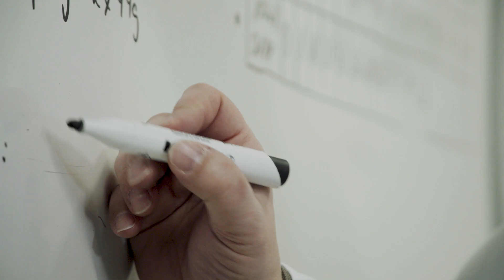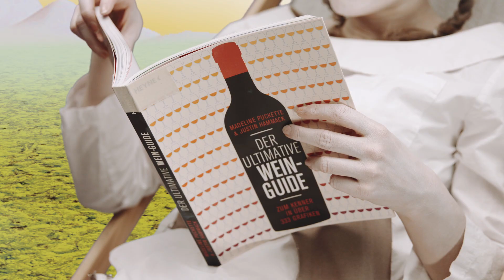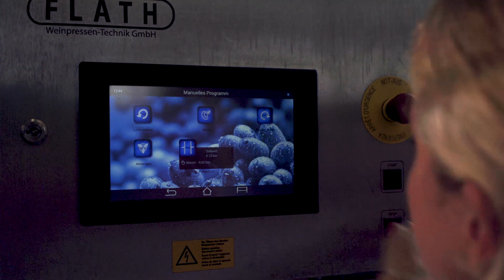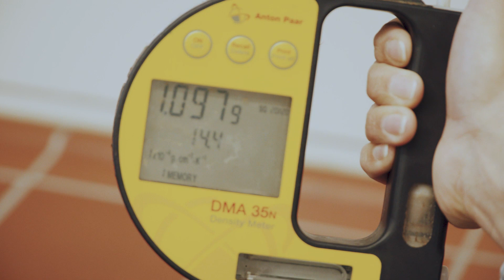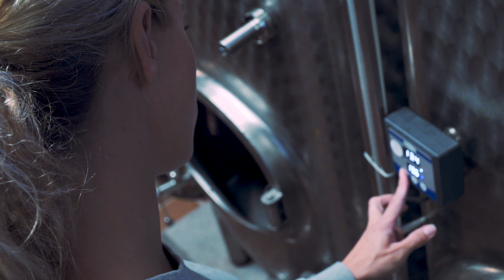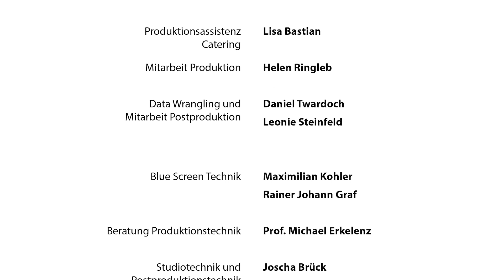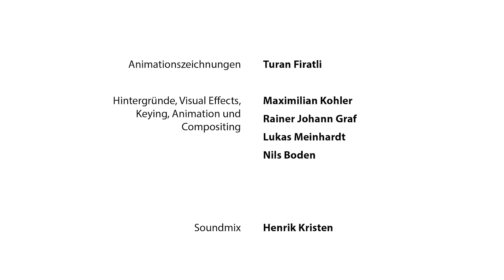Hefezellen auf Odyssee (Hauptfilm)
Ein Film von:
Turan Firatli, Maren Elbrechtz, Carolin Wolf, Nicole Mauel, Suzan Turan, Gayane Arutti, Christopher Wohlert, Yves Otterbach, Lea Schnell, Lisa-Marie Rheinhardt, Lola Marie Grösch, Daniel Twardoch, Meike Winter, Elisa Sholobnjuk, Nicole Victoria Strohkorb, Nils Polak, Belinda Nedele, Leonie Steinfeld, Lisa Bastian und Helen Ringleb (Media Management HSRM)

Projekt: Mediale Präsentation der mikrobiellen Vorgänge während der alkoholischen Vergärung von Traubenmost

Prof. Dr. Andrea Gschwendtner,  Media Management | Audiovisuelle Medien
Hochschule RheinMain

Prof. Dr. Manfred Großmann, Institut für Mikrobiologie, Hochschule Geisenheim University

(2020)